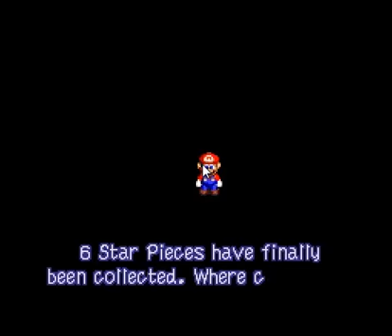Super Mario RPG Walkthrough Part 49 - Boss Battle: Axem Rangers!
The game is soon to be coming to an end